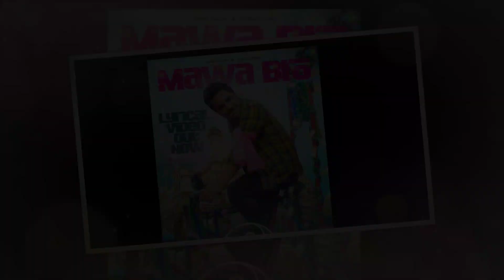Viswaksen Das Ka Dhamki 2nd Day Gross Collection | Das Ka Dhamki 2 Days Total Collections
Viswaksen Das Ka Dhamki 2nd Day Gross Collection | Das Ka Dhamki 2 Days Total Collections | Das Ka Dhamki Collections